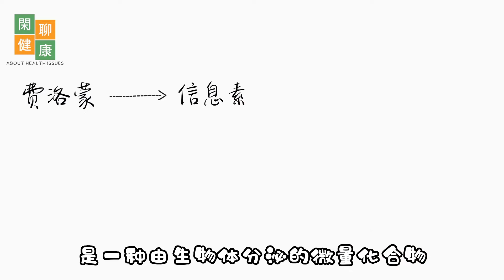费洛蒙气味真的能吸引异性？丨为什么用母猪能找到松露？丨闲聊健康EP16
在我们生存的大自然里，气味在昆虫和动物的繁殖活动中扮演着非常重要的角色，这就是俗称的费洛蒙，一种吸引异性的特殊气味。那么作为大自然主宰的人类，也存在有费洛蒙这种物质吗？
费洛蒙在除了鸟类以外的昆虫和脊椎动物中普遍存在。那么人类也可以像其他动物那样，通过大量释放费洛蒙来吸引异性吗？犁鼻器的功能是什么？
雄甾烯酮与雄甾烯醇在人身上与猪身上为什么起到的效果完全不同？为什么用母猪能找到松露？

位于地球生态链顶端的人类有着超乎想象的复杂身体结构，分享一個健康知识，增添生活的质感，闲聊健康。

版权声明：本视频为作者原创，未经授权谢绝一切转载、演绎、二次改编等侵权行为！